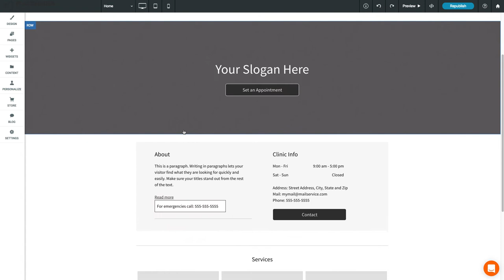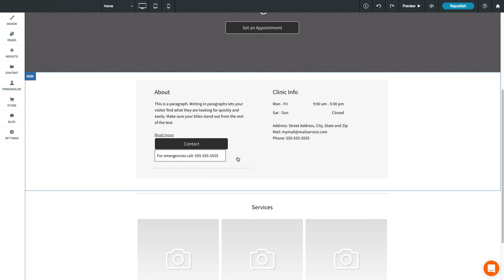Learn How Easy it is to Edit Page Elements on Aespire Website Made Simple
With Aespire Website Made Simple responsive sites, the layout consists of rows that stack on top of each other and columns that are within the rows.

Learn how easy it is to build a website for free Publish for $35 per month.

This system builds the overall structure of the pages in your site. Within the structure, you further customize your pages by adding widgets to the layout and edit each widget within the page.

Learn more about customizing your pages in the tutorial of the inline editor.